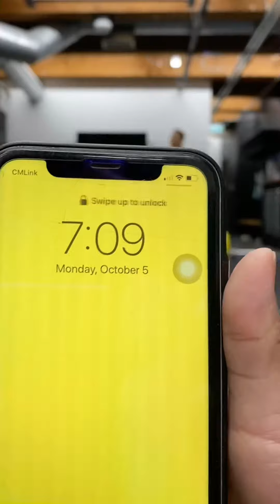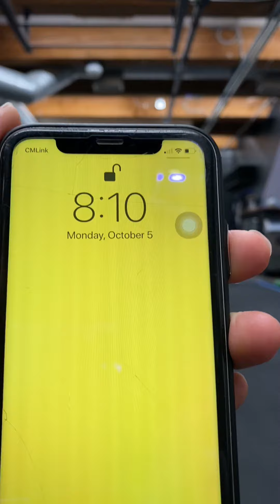2020 Pan American Masters Championships Virtual meet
5th Oct 2020
M40, 81kg ⁣🇨🇦
3rd place ⁣
🏋🏻‍♀️Snatch 111kg⁣
🏋🏻‍♀️Clean & Jerk 123kg ⁣
Total 234kg ⁣

However, job is NOT done!

Michael from @capilanoweightliftingclub

Personal Therapist @timothyzhong

Weigh in @kevincarrollnotfitness